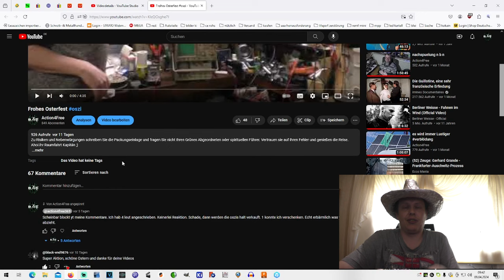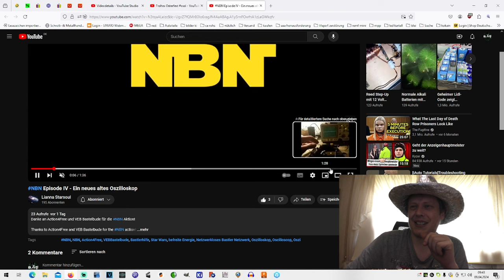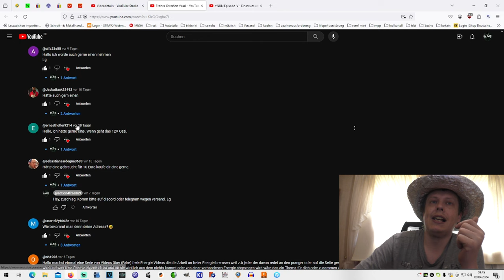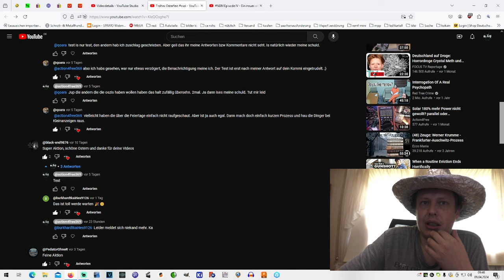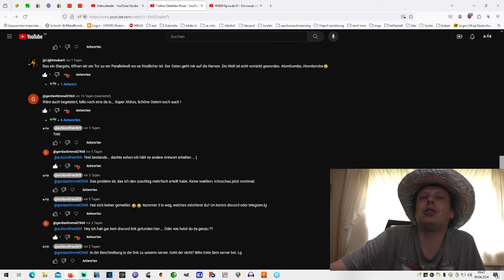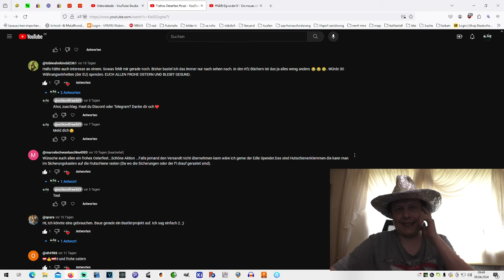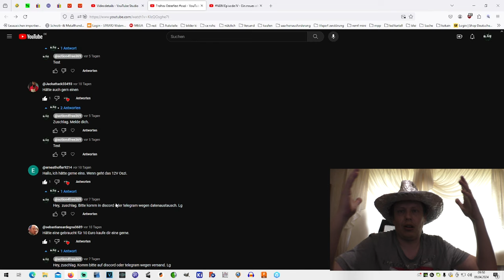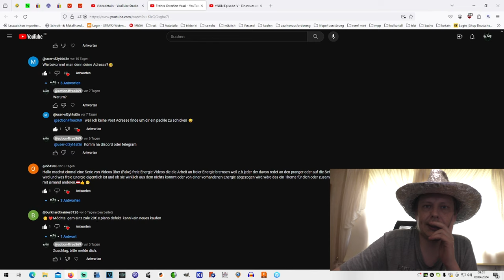Ich hab da mal ne frage